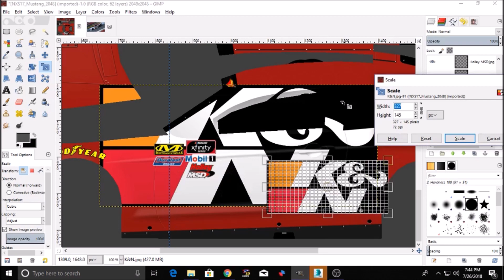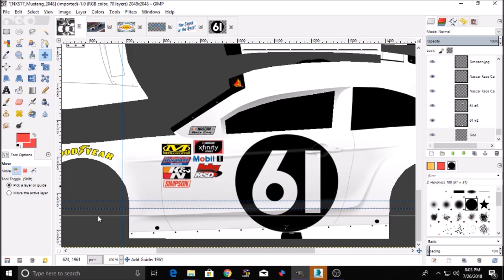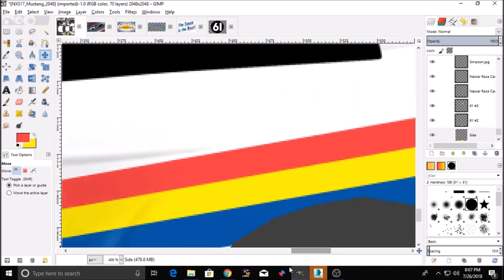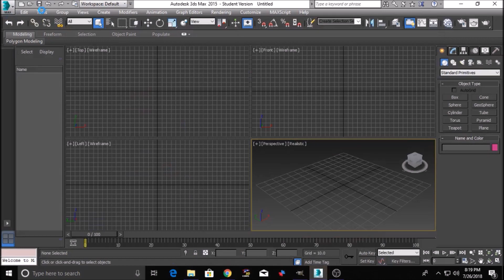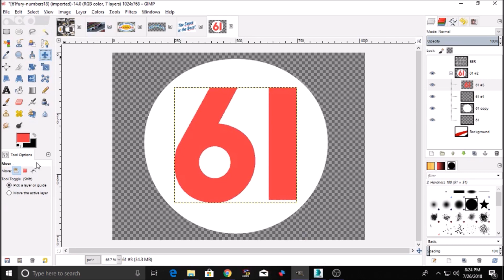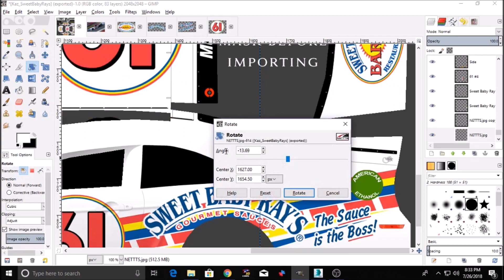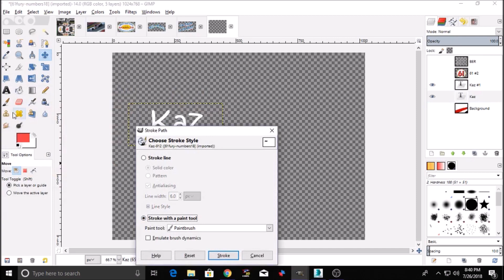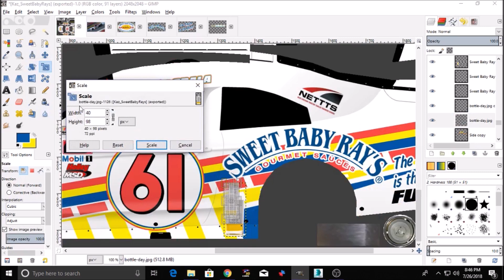NASCAR Fictional Design - Kaz Grala Sweet Baby Ray's FURY Race Cars Ford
This is my fictional design of the partnership between Kaz Grala and Sweet Baby Ray's if they decided to re-join each other.